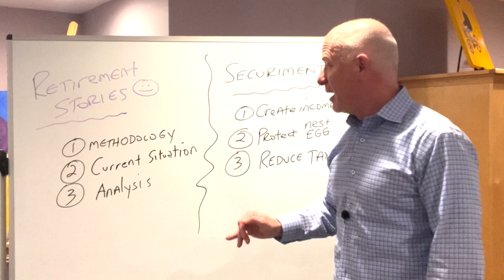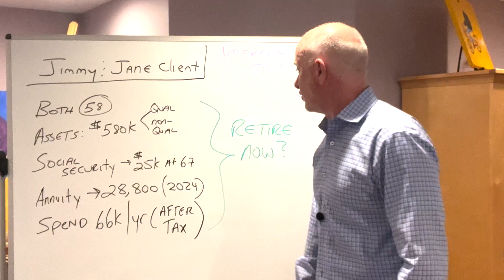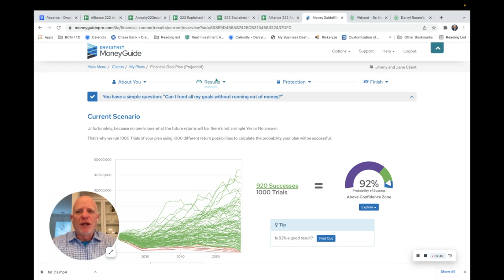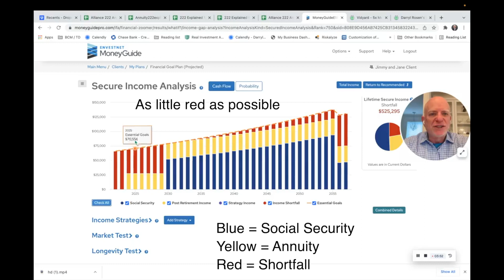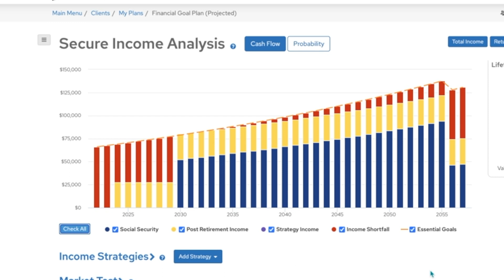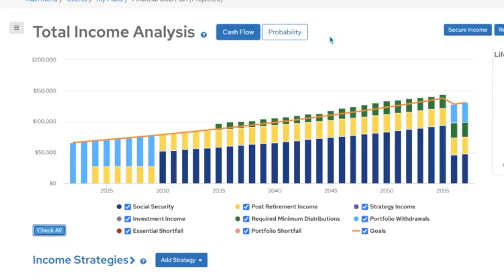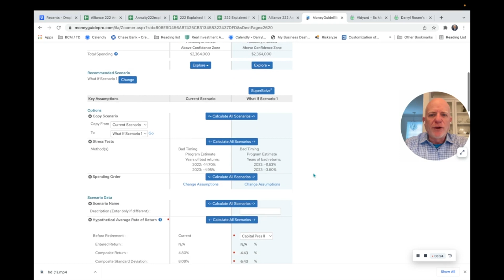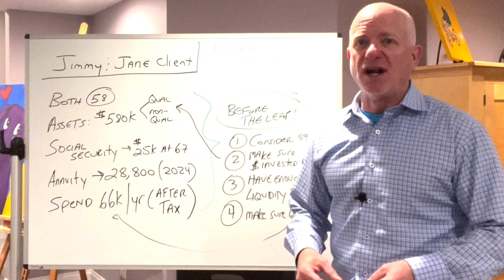Retirement Stories: Can Jane and Jimmy retire?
When to retire is one of the hardest questions. Retirement planning is crucial to make sure you are entering the next chapter with your strategy in place.

In this video, I introduce Jimmy and Jane Client. Analysis is based on an actual situation tho their names are clearly fictional!

[If you would like me to run an analysis like this for you, I am happy to do so.

SECURiMENT is a proprietary retirement planning method that encompasses three basic tenants

1) Create Income
2) Protect Nest Egg
3) Reduce Taxes

Specifics of this video:

Age: 58/59
Assets: $580,000
Social Security: $25,000 per person at Full Retirement Age
Annuity Income: $28,800 per year beginning in 2024
Expenses: $5,500 per month

Topics:

00:00 Intro to SECURIMENT
01:20 Meet Jimmy and Jane Client!
02:18 MoneyGuide Demonstration
03:11 Confidence assessment (will money last?)
05:16 Secure Income Analysis
09:00 Taxes
12:00 Action Steps

Note: Please don’t rely solely on this analysis to make your own financial decisions!!! Check with a Fiduciary advisor to review your specific situation. These videos are meant to inform and maybe even entertain, but a financial professional should look closely at your number before giving you the go ahead to tell your boss to shove it!

Get Financial Strength NOW! is an educational channel for anyone who wants financialSafety, financialSimplicity and financialstrength at any age or stage of their journey.

Darryl’s Book:

The Race of Your Life - How to Reach Retirement Secure Enough to Spoil Your Grandkids (if you like them), or Buy a Wide-Screen TV if You Don’t!